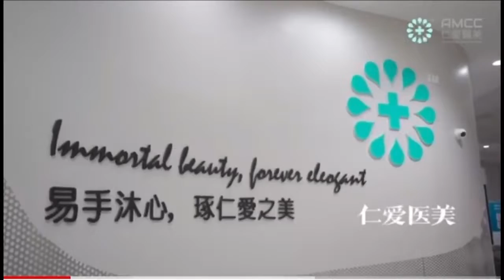仁愛醫美19年啦，週年慶即將開幕🥳🥳🎉